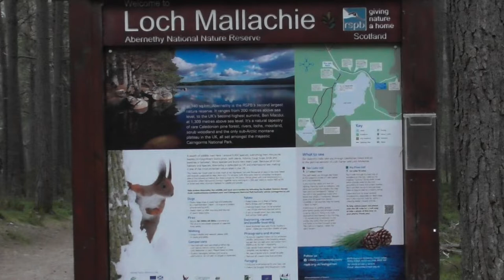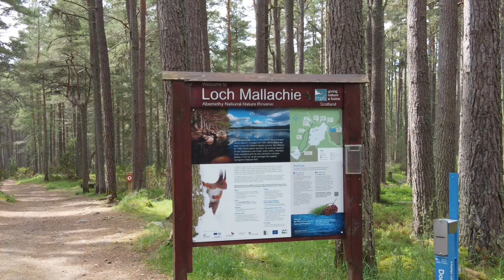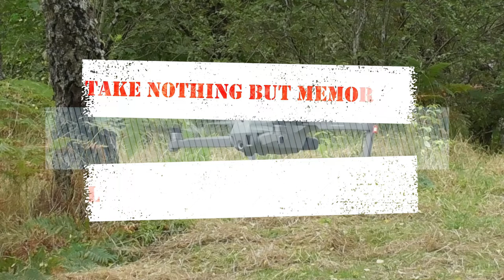NAE OSPREYS - Video from Loch Garten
Not one to be seen but then we did no go to the visitor centre.
We are parked a the trailhead of the short there and back with a loop trail.  Not the best of weather but at least it was warm.

Diary:

2nd July 2021
Friday night and a normal Donder is planned.  I picked up Lindsay from work and we headed off south towards Loch Garten.  We stopped on the way for something to eat then continued on, our favourite spot at the loch side had a car parked in it but we found out that it is now a no parking spot.  We found our back up spot almost empty just a couple of cars so we got parked up.  Kettle on, we settled in and Lindsay went for a short walk.  Another pot of tea and some music saw us up to bedtime.
3rd July 2021
Up and making progress on Breakfast, we thought we were going to be moved on by the RSPB.  As it turned out he just wanted us to move a little so he could get his display tent up.  We moved a little up the car park s few spots.  After breakfast and a cuppa we headed off for a walk on the Two Lochs Trail.  Plenty to see, but difficult to see due to a group that seemed to think running towards the bird or animal concerned.  We continued around the trail, collecting a geocache on the way.  We arrived back and settled back in the van. It is very warm and sticky with rain forecast. The antenna for HF goes up on the new pole.  Conditions are not good but all appears good.  A little awkward putting it up, due to the terrain.  The RSPB man has made some sales today so is off home happy and we settle in for the evening.  The car park remains busy until late but then goes quiet.  Not many birds about but we can hear them.  The trail cam is out but more likely to catch people than animals.  Soon time to turn the music off and head for bed.
4th July 2021
We have to go home today but I drag it out as long as possible.  But soon enough we have packed up and headed for home.  We stop on the way home to check out a park up and decided we may just use it.  I have another to check out when we get home.  Another great  weekend, despite the weather.
Wildlife:
Wasp, Buff Tailed Bumblebee, White Tailed Bumblebee, Red Admiral,
Small Argent and Sable Moth, Red Squirrel, Large White